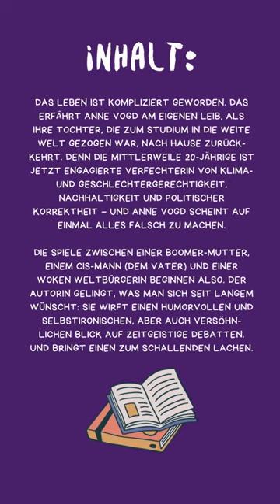Gegendert wird, was auf den Tisch kommt: Mein Leben als Boomer-Mutter mit woker Tochter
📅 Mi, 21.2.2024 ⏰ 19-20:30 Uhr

🎙️ Referentin: Anne Vogd
📝 Kabarettistin, Karnevalistin, Kolumnistin, geboren 1965 in Aachen, mit über 25 Jahren Erfahrung in der Textilindustrie. Lebt mit Mann und Tochter in Rheinland-Pfalz.

📍 Veranstaltungsformat: Lesung und Gespräch
🏰 Veranstaltungsort: Annahof, Hollbau, Ernst-Troeltsch-Raum, EG, 86150 Augsburg

📖 Ausführliche Beschreibung:
Das Leben wird kompliziert, wenn die Tochter, nach einem Studium in der weiten Welt, als engagierte Verfechterin von Klima- und Geschlechtergerechtigkeit, Nachhaltigkeit und politischer Korrektheit zurückkehrt. Anne Vogd, eine Boomer-Mutter, gerät plötzlich in ein Spiel zwischen Generationen und einer aufgewachten Weltbürgerin. Die Autorin wirft einen humorvollen, selbstironischen und versöhnlichen Blick auf zeitgeistige Debatten, bringt zum schallenden Lachen.

💸 Kosten & Anmeldehinweise: Gebühr 6,00 €, ermäßigt 4,00 €.

🤝 Kooperationspartner: Kath. Ehe- und Familienseelsorge Außenstelle Augsburg, KEB im Bistum Augsburg - Diözesanarbeitsgemeinschaft, J.A. Schlossersche Buchhandlung Augsburg